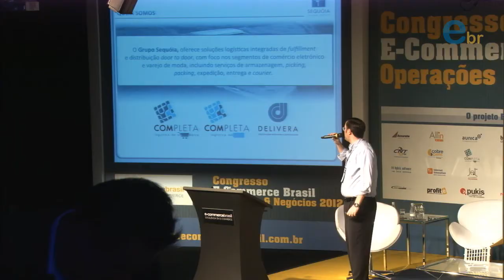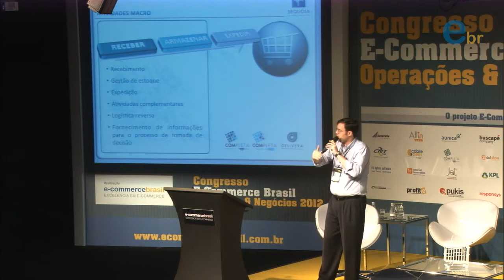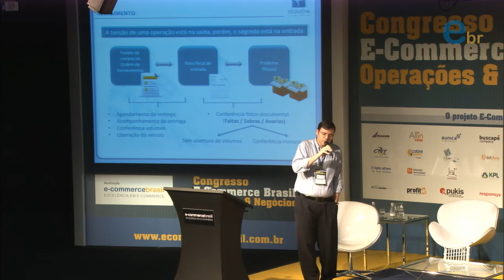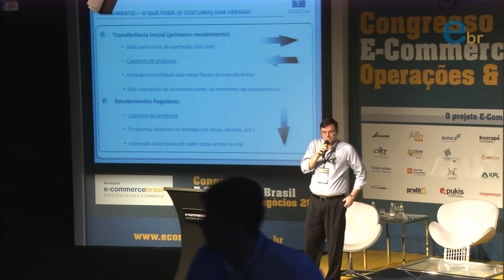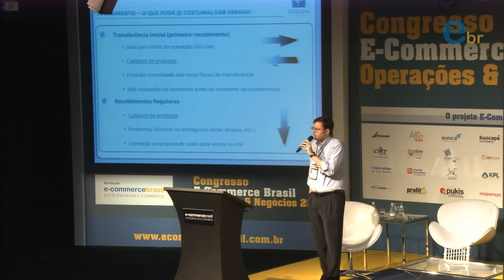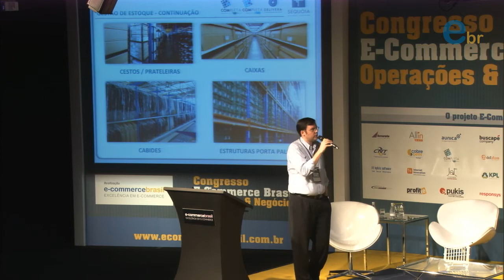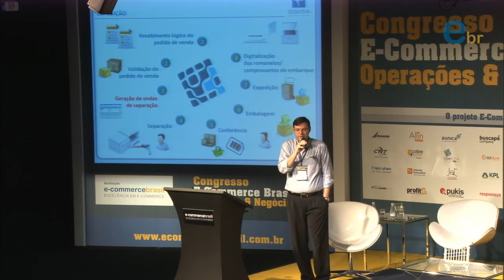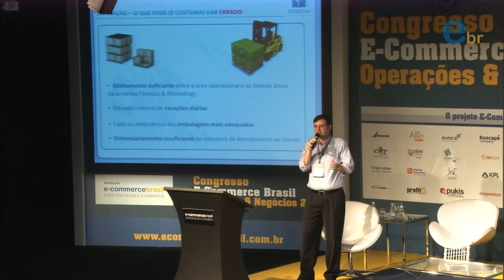Congresso E-commerce Brasil Operações e Negócios | Palestra de Dino Jabukovic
A operação típica de um centro de distribuição para e-commerce e os desafios da entrega.

Dino Jabukovic, Diretor de Operações da Completa Logística